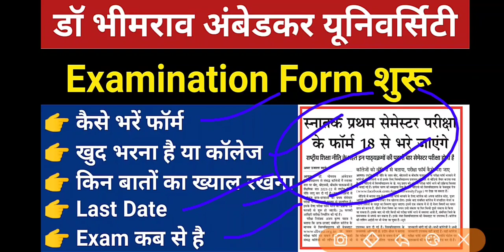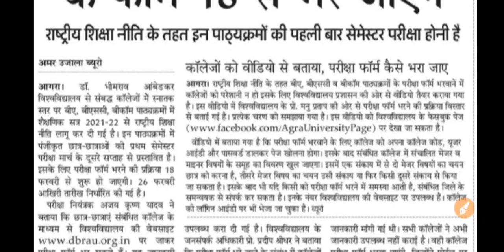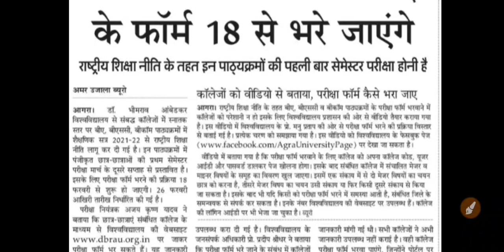Exam फॉर्म भरना शुरू | dbrau exam form 2022 | dbrau examination form | agra university exam form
Dbrau exam pattern 2022 | dbrau semester exam pattern | dbrau latest news today ‎@Mayur LLB

search topic:-

@Mayur LLB